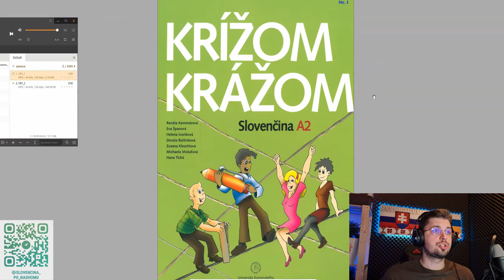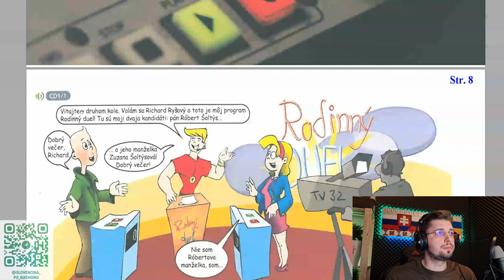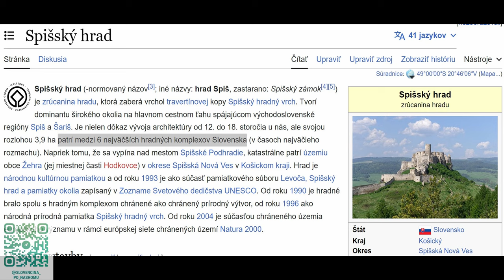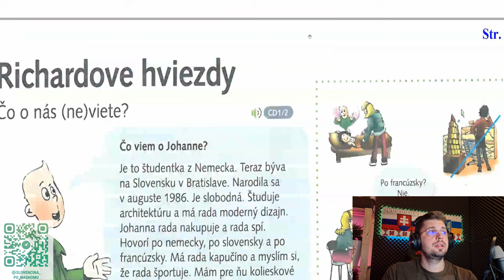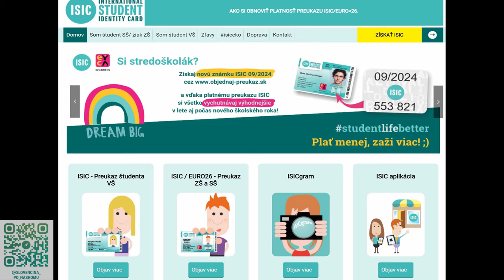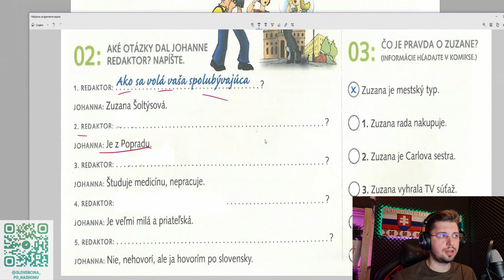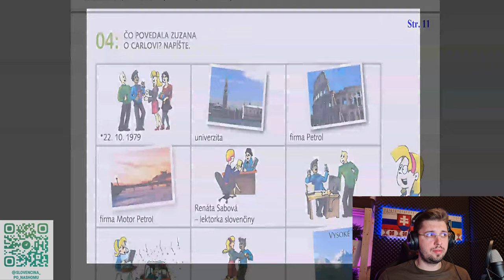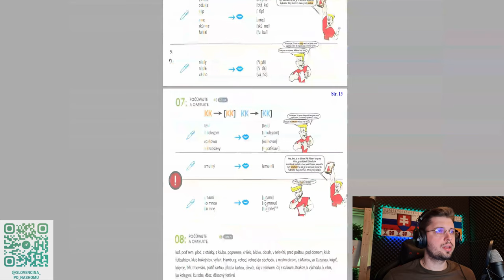A2, Lekcia 1. Program sa začína. 1.časť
В этой лекции:
1. Начнем уровень А2
2. Послушаем словацкий и выучим слова

КНИГА:
Renáta Kamenárová, Hana Tichá, Eva Španová, Helena Ivoríková, Zuzana Kleschtová, Michaela Mošaťová: Krížom-krážom. Slovenčina A2